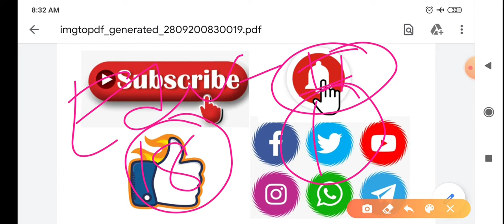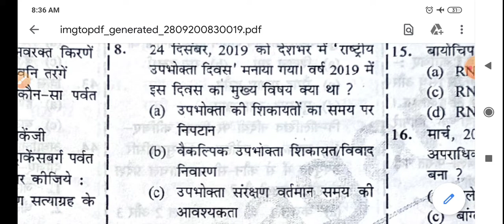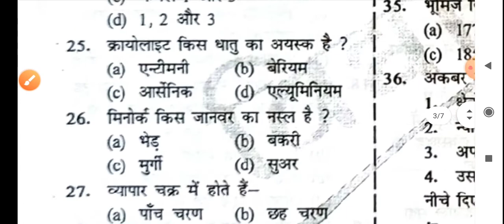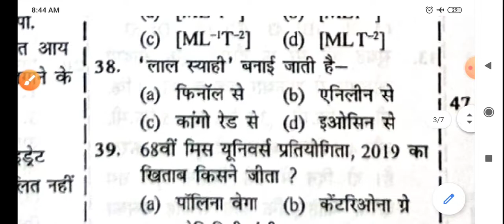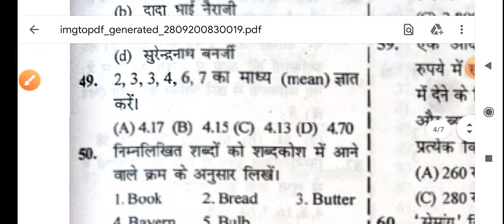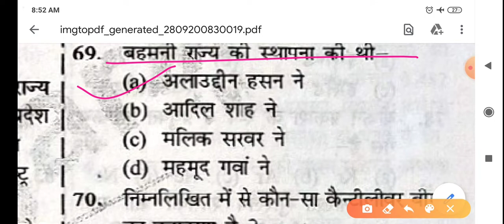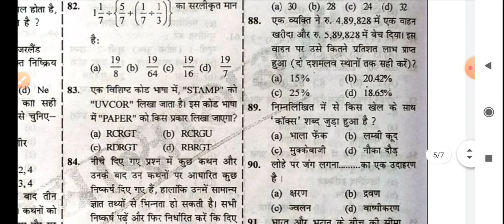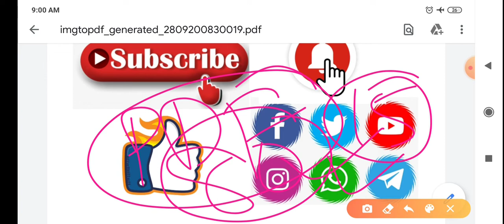Practice Set 01| Bihar Daroga Mains | BPSSC | Bihar si mains | Bihar daroga mains vidyasagar vol 1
Practice Set 01 | Bihar Daroga Mains | BPSSC | Bihar si mains practice | Bihar daroga mains vidyasagar vol 1 | बिहार दरोगा मैंस प्रैक्टिस सेट | Perfect study gs | bihar daroga mains practice set